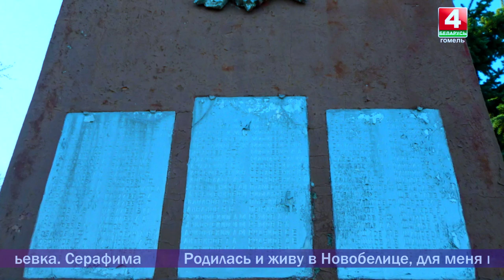Добрый вечер,Гомель! 16.01.2019 Малая родина — Гомельский район!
Наверное у каждого человека есть теплые воспоминания, которые привязаны к определенным местам: деревенькам или городам. Их мы называем малой родиной и храним в воспоминаниях всю жизнь. Немало было сделано для родных мест белорусами в минувшем году. А сколько хорошего и полезного будет создано в 2019-ом, да и следующем, 2020-ом, которые тоже пройдут под знаком Года малой родины. Программа «Добрый вечер, Гомель!» обязуется эту тему поддерживать, рассказывать о маленьких и значимых событиях, происходящих в нашей области, и, конечно, о людях, которым небезразлична судьба  небольших населённых пунктов и жизнь в них. Сегодня вектор указывает на Гомельский район, будем встречать гостей из Урицкого сельского совета и не только.

• Лариса Григоренко
заведущий Старобелицким сельским клубом-библиотекой

• Владимир Александронец
краевед
(магистр исторических наук, заведующий отделом по работе с детскими и молодёжными организациями, объединениями Гомельского государственного областного Дворца творчества детей и молодёжи)

• Римма Ленкова
художественный руководитель Урицкого регионального центра культуры и досуга Гомельского района

• Тамара Марченко
мастер квиллинга
(педагог дошкольного образования)

Ансамбль «Крупец»